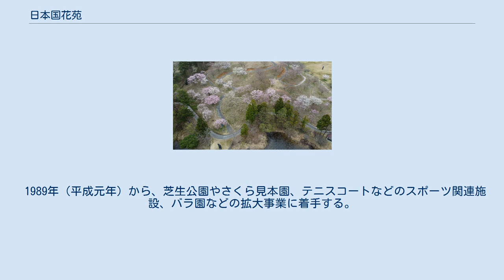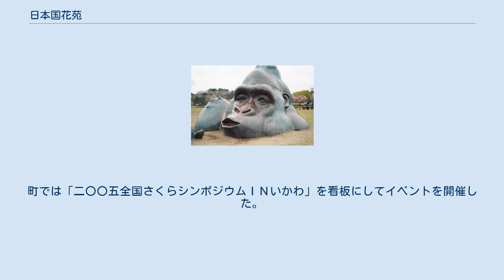日本国花苑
日本国花苑（にほんこっかえん）は、秋田県井川町浜井川二階にある公園である。
 日本国花苑は、1972年（昭和47年）4月18日に、天皇・皇后両陛下ご訪欧、秋田県立県百年、井川小学校統合校舎建設、村民いこいの森県指定を記念して開園した。
この日には植樹祭が開催され、井川町村長の鷲谷喜兵衛、小畑勇二郎秋田県知事、京都大学理学部の植物分類学者廣江美之助、日本花の会事務局の桜田隆範、創設提案者の森田喜郎などが参加した。
 多品種の植樹を前提とする桜公園をつくる際に、品種をある程度混植すれば全苑にわたって、満開あり咲き始めあり、黄桜ありで全苑にわたって思い思いの樹下で花を楽しめ、来園者に日本全国の桜に触れてもらえるのではないかという考えを重視し、冬季に咲く冬桜は社会福祉会館の正面広場付近に、台湾緋桜の暖地系のものは寒風があたらないところにと工夫をした。
また、同じ品種の一定範囲にまとめて植えて一斉に咲いた桜の下での花見をしたいという考えとの折衷案を取った。
 桜見本園 当時千葉県木更津高校教諭で井川町小今戸出身の森田喜郎は、大学時代から日本古典文学の研究に打ち込み、大学院では上田秋成の研究を深め、1970年（昭和45年）1月に紀伊國屋書店から『上田秋成』を出版した。
東京私学会館で出版記念会が行われたのに続き、郷里でも出版記念会の話が持ち上がった。
その年、井川町海老沢出身で同輩の伊藤孝之助が、日本美術院の春の院展で入選をしたので、両者の「出版記念並びに入選祝賀会」を同年8月14日に同級生の有志が主催し、井川荘で開催した。
森田はもともと桜に興味を持っていた。
それは、以前の京都での講演で日本花の会とつながりが出来ていたからである。
京都の「上田秋成文学研究会」の会長は京都大学理学部の植物分類学者廣江美之助であった。
廣江の興味は現存の植物だけでなく、日本古典文学の植物にまで及び、古今を通しての桜の権威でもあった。
森田喜郎の書籍『上田秋成』の出版が京都の同会に注目され、森田は京都の研究会から招かれ講演を済ませた後の懇談で廣江が植物学者として日本花の会と関係していることを知り、話が桜に及んだ。
そこで森田は「桜を活用して何とか郷里に新しい心のふるさとを作れないものか」と考えた。
8月17日、森田喜郎と親友の伊藤孝之助は湖東病院に入院中の井川町役場職員の斎藤肇を訪ね、小公園ができそうな場所を尋ねた。
斎藤からの連絡で、井川町は村議会でこの計画を諮り、ぜひ井川村として受けるべきだということになった。
村長の鷲谷喜兵衛は最後の仕事となるだろうとしてその計画を受けた。
その時、すでに井川小学校の校舎周辺の林地を公園化しようとする計画があり、それは森田喜郎の話と相乗りできるタイミングであった。
 ちびっこ広場 1971年（昭和46年）に天皇・皇后両陛下のご訪欧が実現し、これを記念して世界平和協会の「世界平和のための親善使節団」が欧州を訪問することになり、日本の国花である桜を携えることになった。
桜の種類は廣江美之助の提唱で、苗木は日本花の会の全面的な協力で供給されることになり、その使節団は「桜の使節団」と呼ばれた。
井川町が計画する桜公園には廣江美之助のはからいで「桜の使節団」が持参した苗木と全く同様のものが選ばれた。
1971年（昭和46年）の11月末に廣江美之助は現地を視察した。
その夜森岳温泉で村長の鷲谷喜兵衛は廣江美之助に以前から気にしていた、公園の名称についての意見を伺った。
廣江美之助は「日本国花園」が良いでしょうと答えた。
鷲谷喜兵衛はうなずきながら「園」を「苑」にしたらどうかとした。
井川町では日本国花苑計画を急ぎ策定して、県庁に陳情した。
県庁では「いこいの森造成計画」が推進中であり、この事業と相乗りする形で計画が進められた。
 バラ園 日本国花苑の桜は1972年（昭和47年）から1974年（昭和49年）にかけて計画的に植林された。
 1973年（昭和48年）に、朝日新聞創設九十五周年記念の「新しい名所づくり・わが子に残したい桜の名所百ヵ所」（日本花の会主催）に全国から文書で一万七千四百余が応募され、秋田県からは大館市長根山公園とともに選ばれた。
 1977年（昭和52年）に、秋田魁新報主催の「新観光秋田三十景」が企画され、もともと集客第一主義の出発ではなかったが、これに応募することになり、町内外の各界へのＰＲが行われた。
結果、応募数216万9455枚のはがきの集計の結果、日本国花苑は第18位で入選した。
 1978年（昭和53年）に...